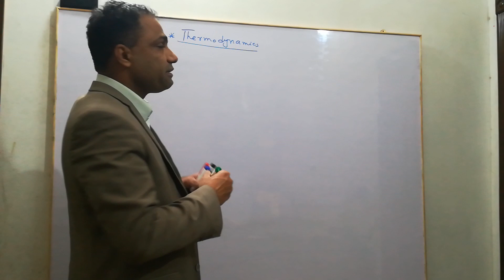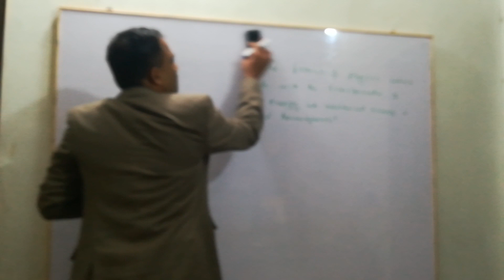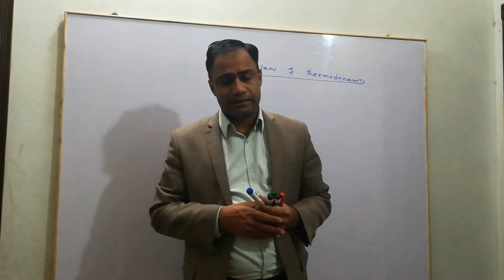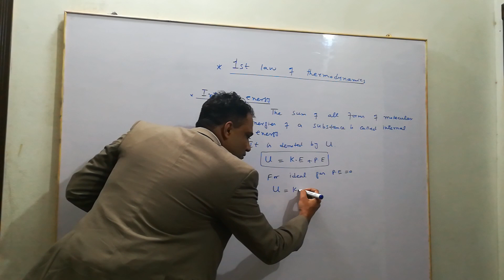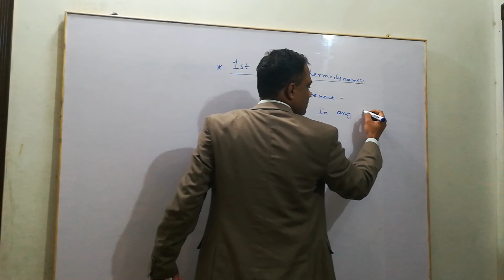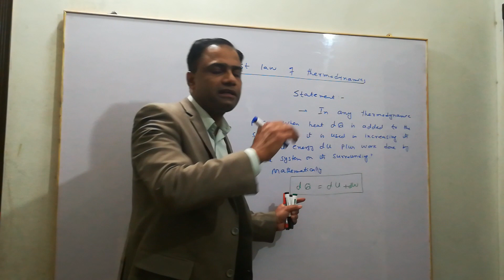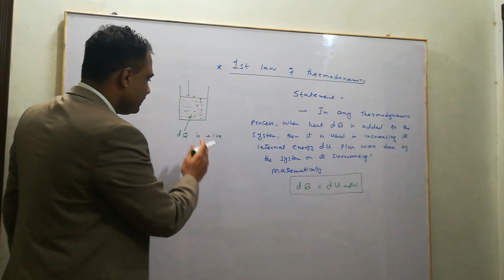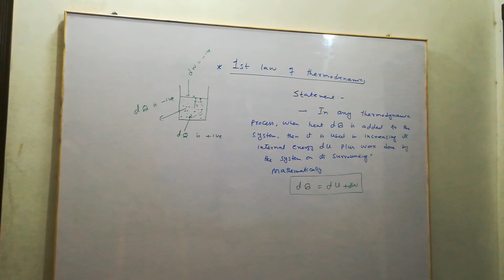First law of thermodynamics for 11 class and BS Physics classes in Hindi and Urdu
Hi! Today, I am going to share an educational video about thermodynamics and its laws  in Hindi and Urdu. Watch this video completely to get an intuitive and easy way to learn thermodynamics Laws 2020 exclusively on my channel. Keep watching this channel for the more informative video.